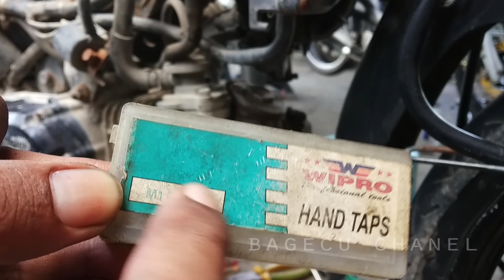Tutorial Cara Memperbaiki Drad Busi Yg Rusak Tanpa Melepas Cylinder Head.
Drad busi rusak cara memperbaiki
ujung drad busi rusak atau dool
memasang busi miring
pemasangan busi miring.